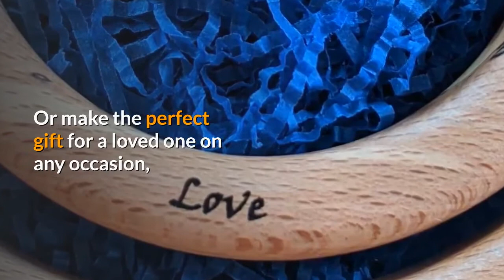Sun Prism? [Hand Made in Ireland]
Artwood's beautiful artisan suncatchers are made with love in the heart of the West of Ireland and adored by our customers across the World.

With a wide range of woods, crystals and designs to choose from, you are sure to find the perfect Suncatcher to sprinkle rainbows in your home or make the perfect gift for a loved one on any occasion, from Baby Showers to Mothers Day to Wedding Anniversaries and Birthdays.

We can personalise many of our Suncatchers for you to create truly unique and special gifts.

Our packaging is beautiful, to complete the Artwood experience and we ship globally

Please feel free to browse our full collection at Artwood.ie and read the hundreds of raving reviews of our products

Wishing you all sunshine and rainbows! From our family to yours...

Artwood.